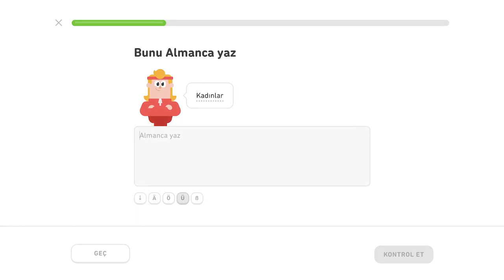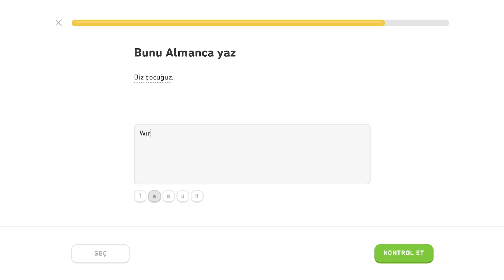🇩🇪 Základy 2 - level 4/5 - lekcia 0/2 - Nemecky s Yetim